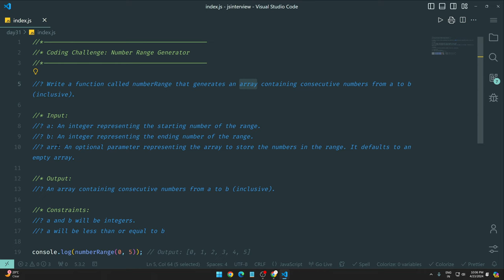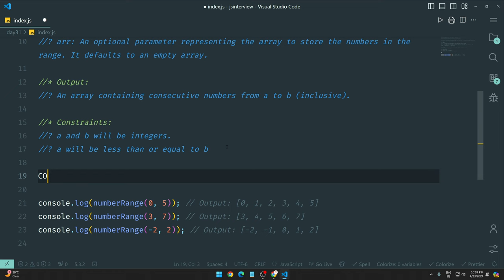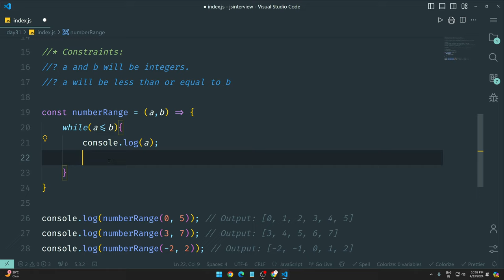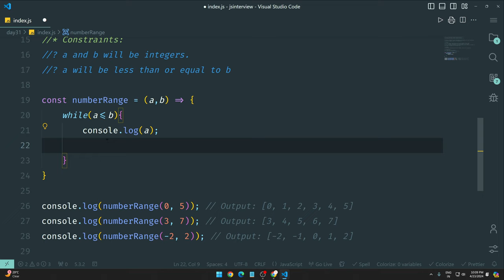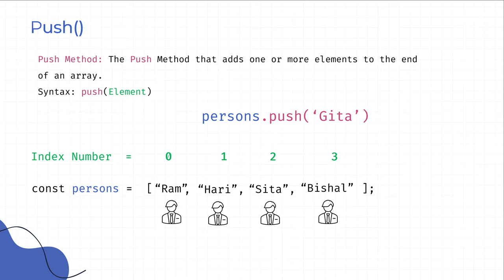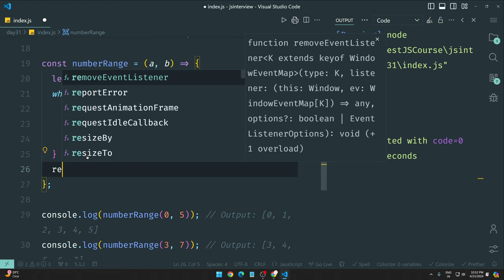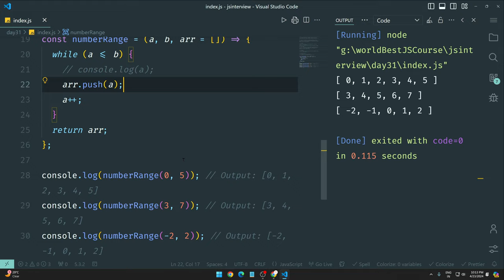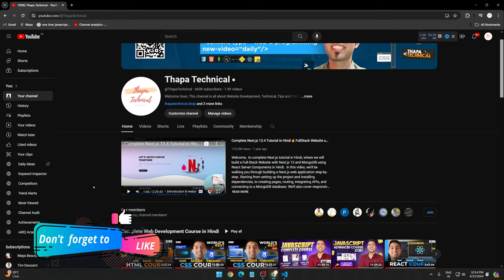100 Days of JavaScript Coding Challenges || Day #29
⌚ TIMELINE ⌚
0:00 Introduction to JavaScript in 100 days
0:20 Understanding the questions
1:32 Pause the video and try it yourself
1:48 Solving the problem together
7:20 Homework assignment
7:40 Conclusion and outro